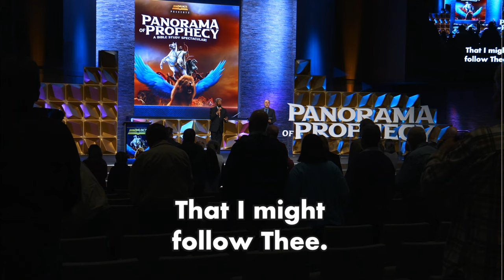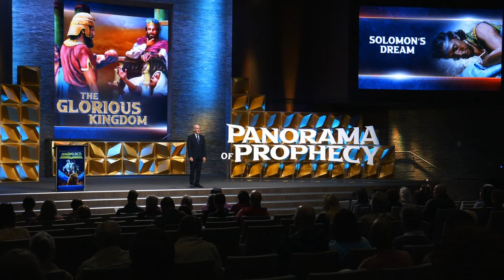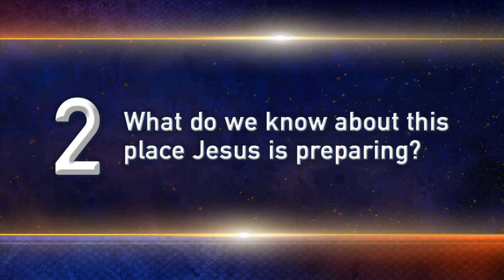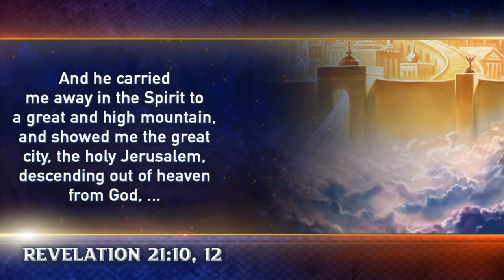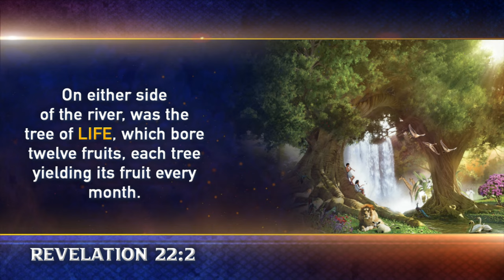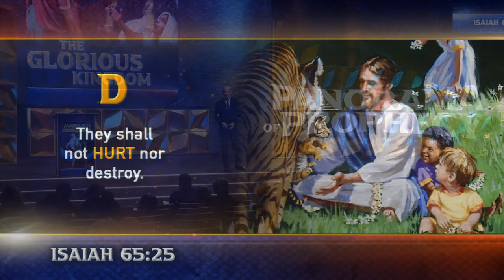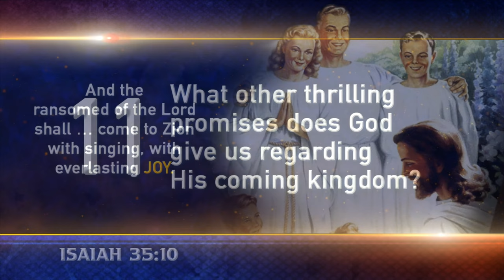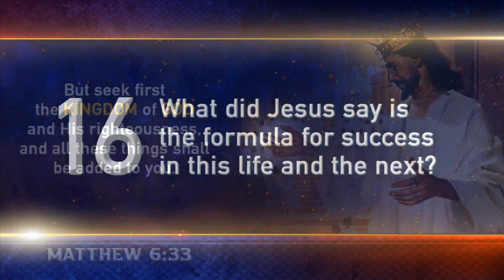Panorama of Prophecy: "The Glorious Kingdom" | Doug Batchelor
Panorama of Prophecy: Episode 5 | "The Glorious Kingdom" | Doug Batchelor

Bible Questions:

00:00 - Intro
07:35 - What is the Testimony of Jesus mentioned in Revelation?
08:52 - Does God withdraw His protection from us because we sin? Or does our sin cause God to withdraw?
10:20 - Can you have a percentage of the Holy Spirit, or is it more like you have the Holy Spirit or you don't?
11:22 - Do we know how long the time of trouble will last? How long will we not be able to buy or sell?
13:33 - How can we know what is symbolic, figurative, or literal in the book of Revelation?
15:03 - Do we know what Jesus looked like when He was a man on Earth?
16:32 - Why were there three crosses at Calvary?
17:35 - Why did the Roman soldier pierce the side of Jesus?
18:58  - Where the two original covering cherubs Lucifer and Gabriel? Was Lucifer replaced by Michael the Ark Angel who is also Christ?
19:55 - Why are there more Prophets in the Old Testament, but not so many in the New Testament in in today's world?
21:04 - Why are God's words written in Prophecies? Why is the Bible written in Parables? Wouldn't the Bible hold more value If it was written in a more straightforward manner?
27:34 - Sermon - "The Glorious Kingdom"